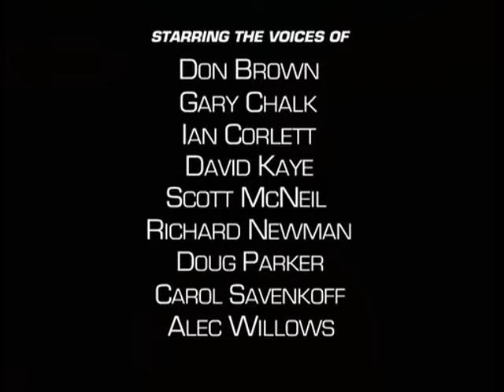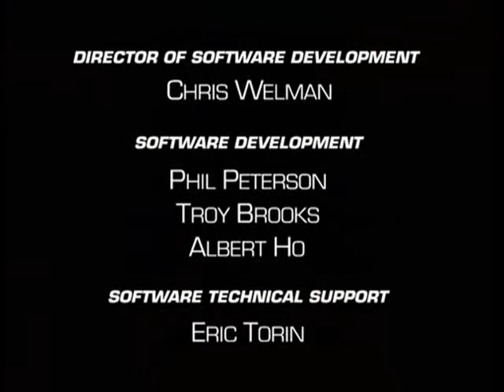BEAST WARS SEASON 1 EPISODES 6 Power Surge HQ